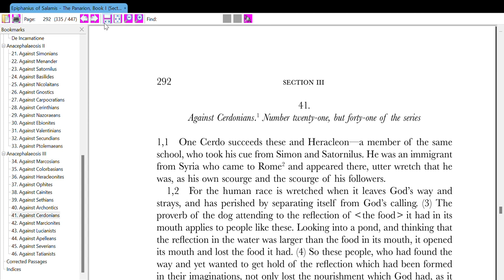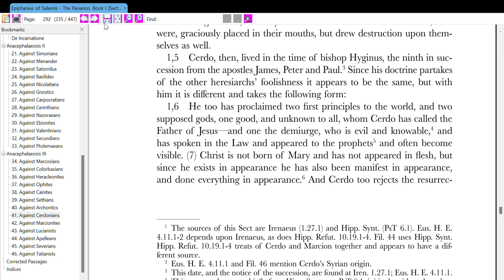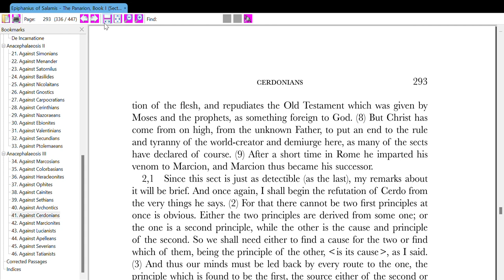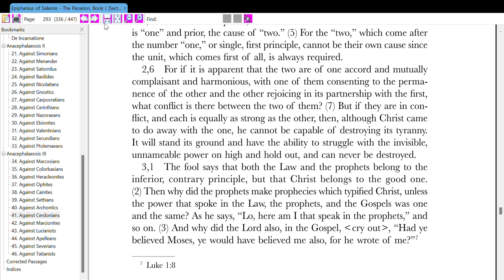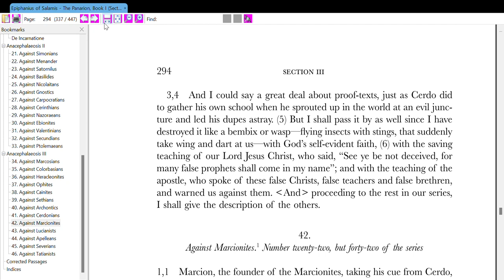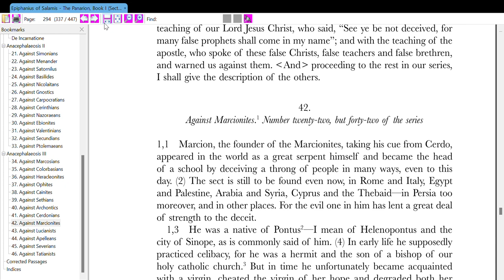Epiphanius of Salamis and Frank Williams: Panarion Book 1. Sect 41: Against Cerdonians)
Anacephalaeosis III
Sect 41: Against Cerdonians